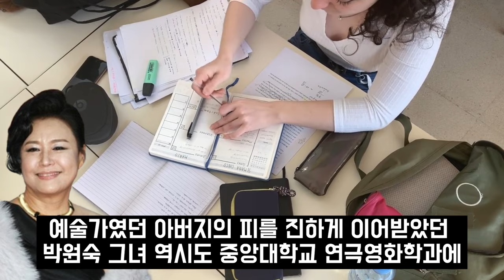배우 박원숙 역경을 헤치며 살아온 파란만장한 그의 인생